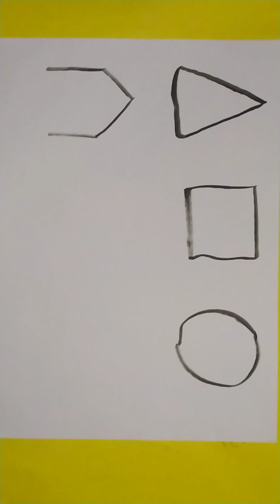2D shapes drawing activity video for kids, Preschool learning video for toddlers, educational video1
2D shapes drawing activity video for kids, Preschool learning video for toddlers, educational video1

How to draw 2d shapes|drawing shapes for toddlers |shapes activity for kindergarten|preschool Learning|Shapes

triangle
star
octagon
oval
heart
square
rectangle
Hexagon
Pentagon
Mini Steps